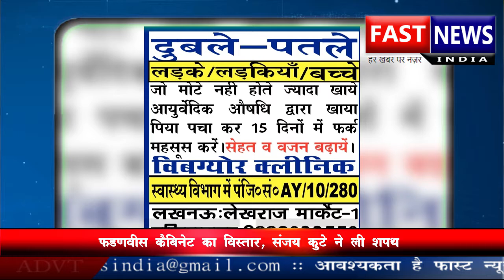प्रयागराज में भी डॉक्टर बैठे धरने पर